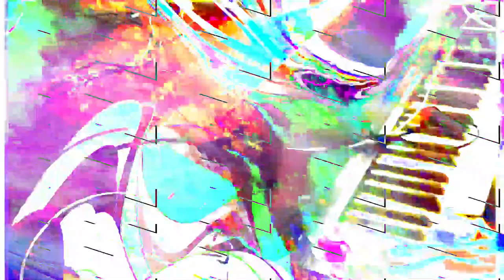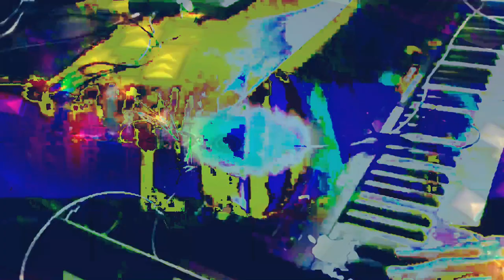[EPILEPSY WARNING] Movie 24 02 14 00h34m46s